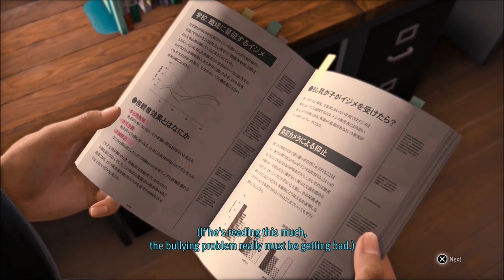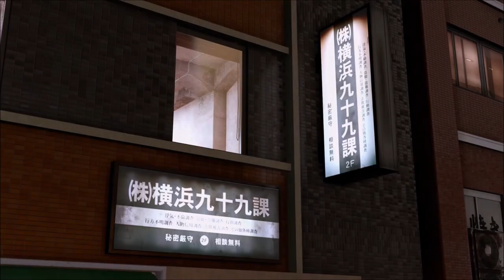Black Sheep - Lost Judgment - Let's Play part 4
We meet with the new guys in town and we have a nice diner with a potential client.